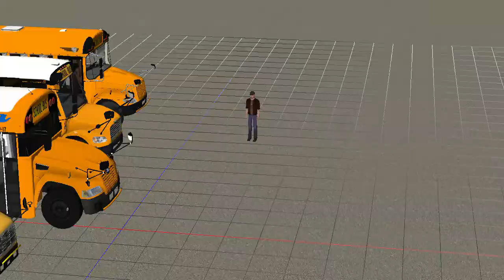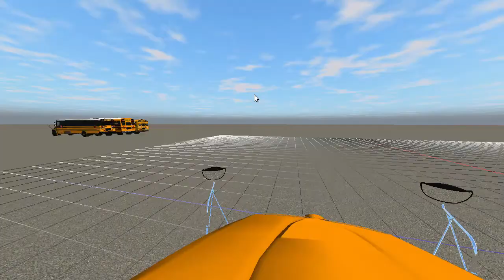Forth of july special rigs of rods bus that have part 2